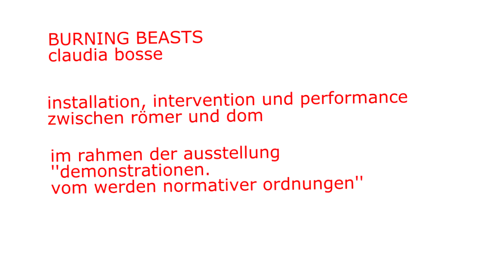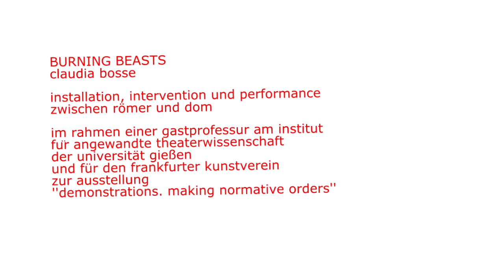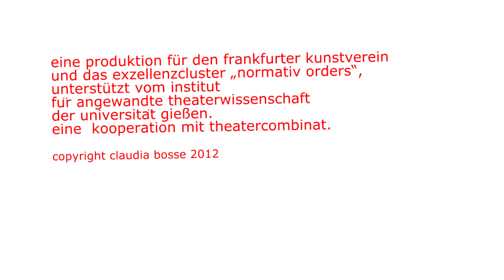aufbau BURNING BEASTS _claudia bosse, frankfurter kunstverein 2012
was ist zu tun angesichts der weltweiten unsicherheiten über die politische und gesellschaftliche zukunft? die stimme erheben? kollektiv das sprechen verweigern? oder brennende biester sprechen lassen? BURNING BEASTS ist eine temporäre performative installation im öffentlichen raum frankfurt am main

BURNING BEASTS vermisst mit 10 autowracks die stadtmitte von frankfurt entlang des krönungswegs der deutschen kaiser. auf dem dach und auf der seite liegend, zusammengestaucht, auf treppen aufgefahren. mit stimmen von wolf vostell, prof. klaus günther, britta peters, daniel loik, thomas biebricher, meret kiderlen, gregor glogowski, elsa lindig, arne schirmel, claudia bosse, u.a. sounds. hier die performance

intervention / installation / performance: claudia bosse entwickelt mit studenten der angewandten theaterwissenschaft gießen: gregor glogowski, meret kiderlen, elisabeth lindig, arne schirmel; performer: catherine travelletti, nele jahnke; technische leitung: marco tölzer; sounddesign, video dokumentation: günther auer; kooperation angewandte theaterwissenschaft giessen und theatercombinat
dank an gerald siegmund und fanti baum

film von günther auer